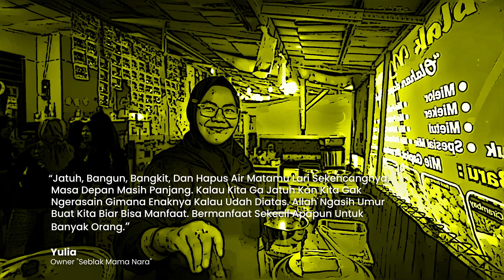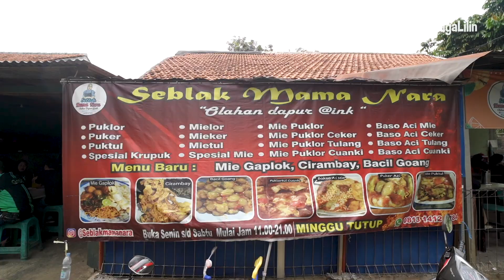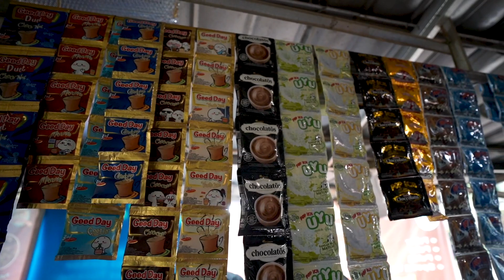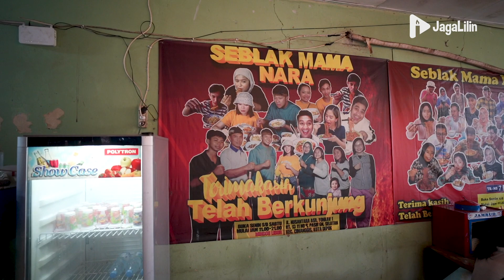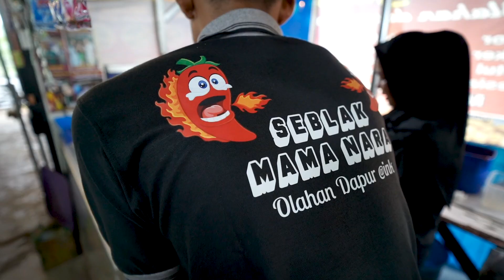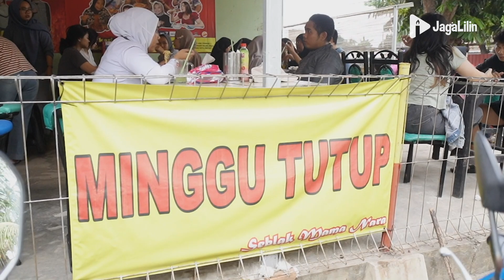The Power Of Sedekah, Umroh Dari Hasil Jualan Seblak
siapa yang tidak familiar dengan makanan pedas satu ini? ya seblak, makanan khas sunda ini digandrungi anak muda zaman sekarang, tanpa disangka, dengan berjualan seblak, mama nara berhasil berangkat Umroh.. Penasaran dengan kelanjutan ceritanya? Yuk kita simak lebih lengkap cerita inspirasinya….